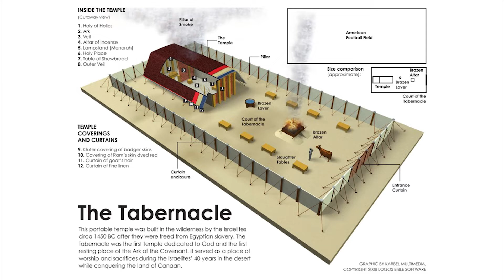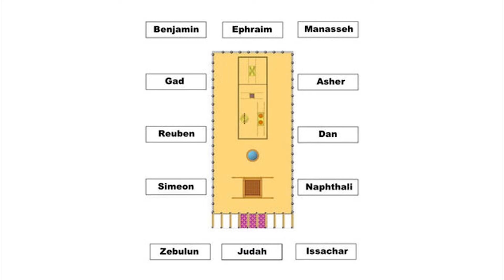The Story of God and Man P11 - The Tabernacle of God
A narrative study of God's covenant program.